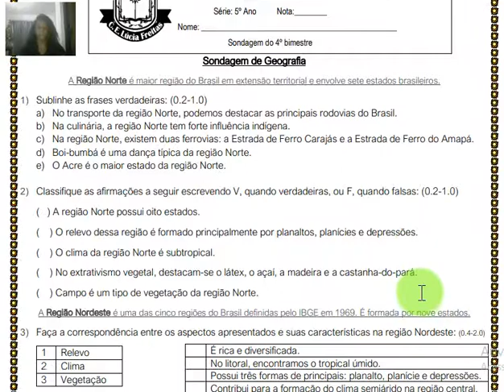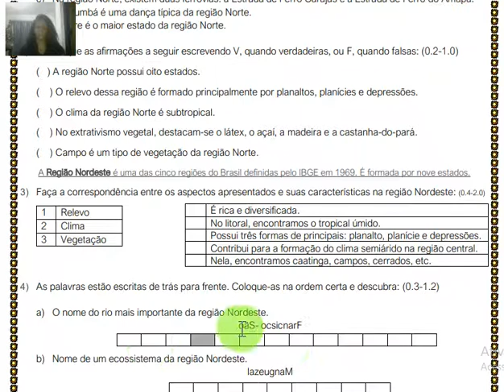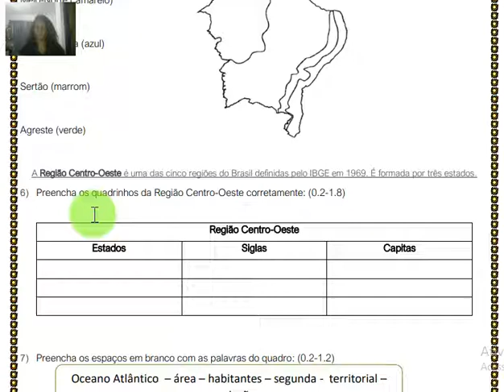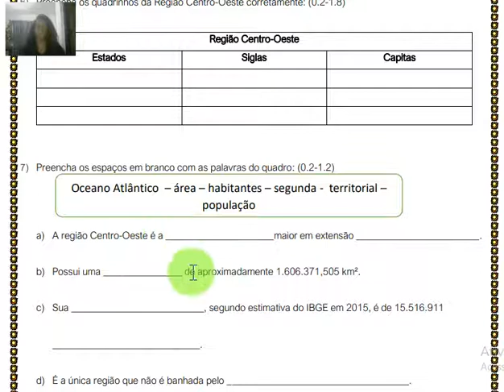Sondagem de Geografia